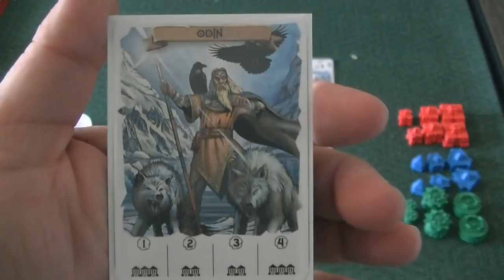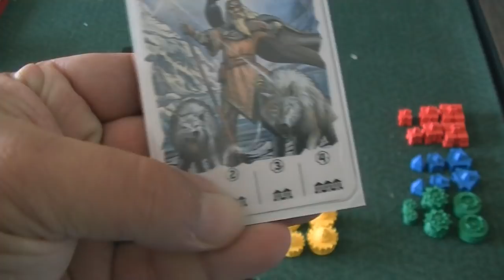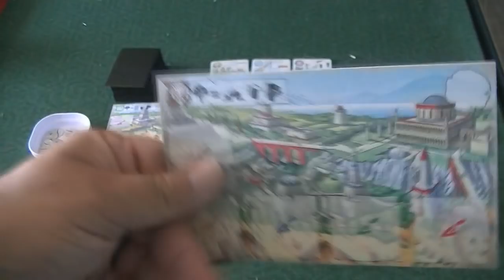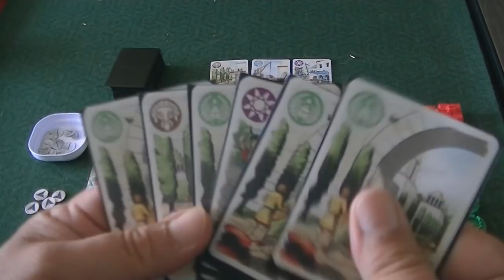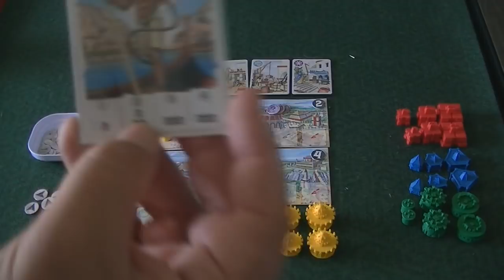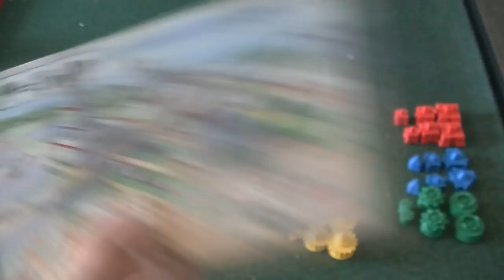Atlantis: Island of the Gods Review